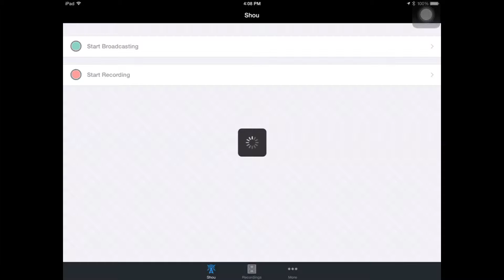NFL Free Agency Talk| Gameplay Madden Mobile! Ep.4